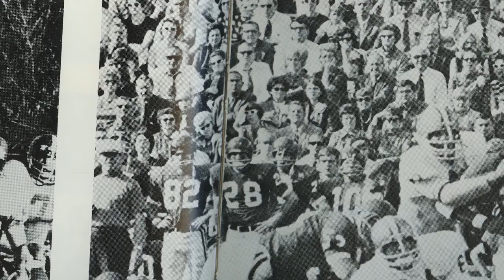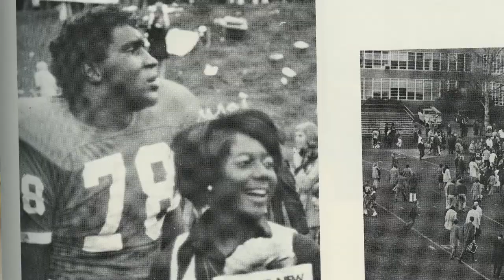1970s | Catamounts for Life